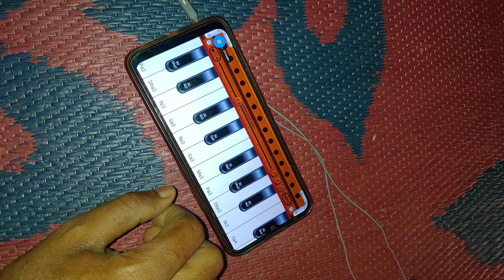Do Jholi Meri Ya Mohammed